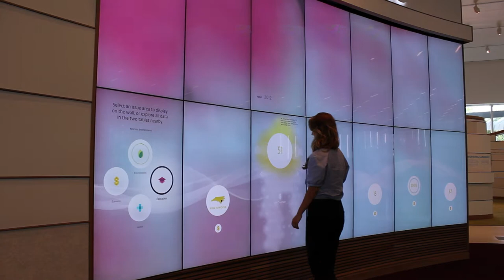Emerging Issues Commons Connections Wall Music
The Connections Wall isn't just for data anymore! We decided to play around with it and made this great song. What do you think?

Visit emergingissuescommons.org to see 100+ sets of county-level data, more than 30 stories and hundreds of ideas for civic engagement in North Carolina.